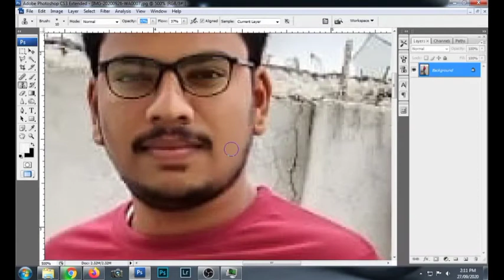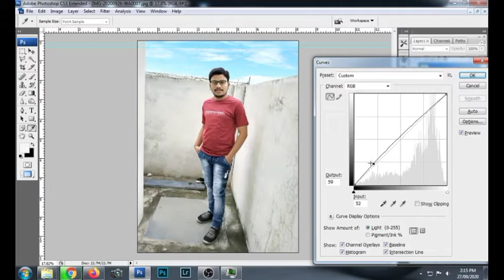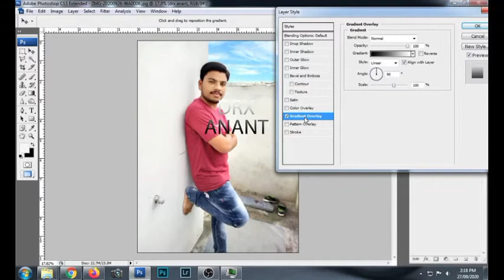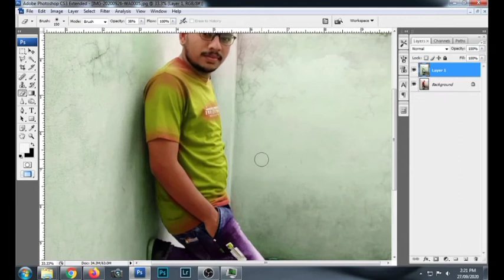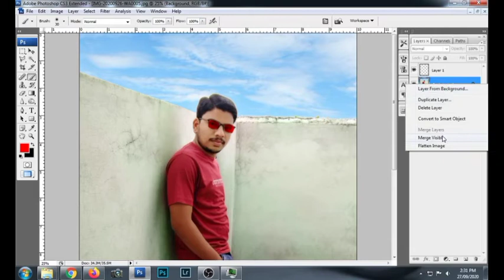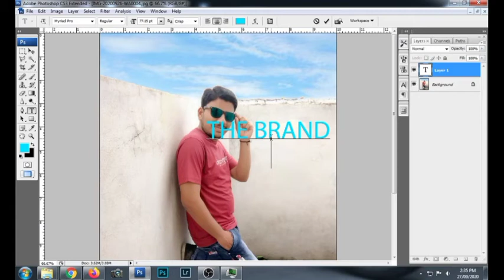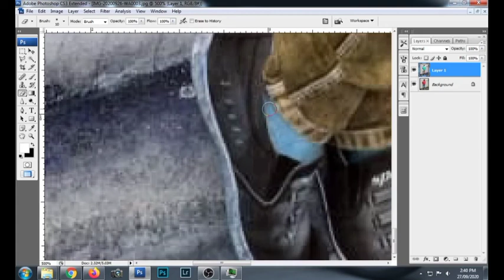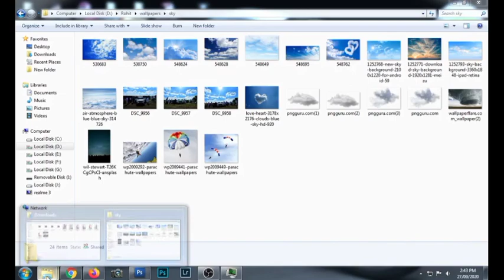COLOURFUL EDIT AND HUE SATURATION [model drx anant ] part 1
WELCOME TO DRXROHITEDITZ CHANNEL

OUR SERVICESS :- FOR INFORMATION OF THIS PAKAGE RATE CONTACT
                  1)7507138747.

1) BRONZE PAKAGE ;- WEDDING PHOTO+VIDEO+MINI ALBAM+CALENDER.

2)SILVER PAKAGE  ;- PRO-WORK WEDDDING PHOTO+VIDEO+32 GB PENDRIVE
                    +ALBAM 12X36+MINI ALBAM +CALENDER+CANDID
                    + SHOOT.

3)GOLD PAKAGE    :- PRO- WORK PRE-WEDDING PHOTO +WEDDING-PHOTO
                    +VIDEO+64 GB PENDRIVE+
                    ALBAM 12X36+MINI ALBAM+CALENDER
                   +WHATSAPP PATRIKA+CANDID SHOOT+SURPISE GIFT.

4)PLATINUM PAKAGE :-PROFESSTIONAL WORK +PRE-WEDDING PHOTO+VIDEO
                   +CANDIID SHOOT
                     +SKIN RETOUCHINT FREQUENCY SEPARATION OR HIGH END SKIN
                      OR BRIDAL GRADIENT FILL   PRE-WEDDING+WEDDING-PHOTOT+VIDEO
                     +64 GB PENDRIVE(TWO)+
                     WHATSAPP PATRIKA +VIDEO INVITATION
                     +WEDDING ALBAM 12X36+SURPRISE GIFT.

BABY SHOWER PAKAGE :=

1) MATERNITY PHOTO SHOOT OUTDOOR OR STUDIO SOFT COPY+PRINT
2) IN RECEPTION PAKAGE ALBAM 24X8